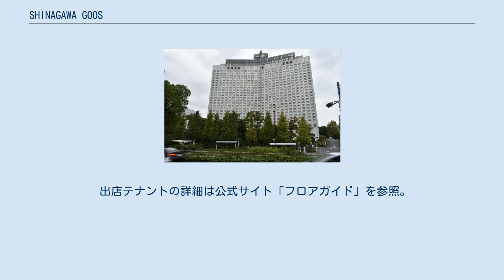SHINAGAWA GOOS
SHINAGAWA GOOS（シナガワ グース）は、東京都港区高輪（品川駅高輪口前）にあった大型ビジネスホテルを核テナントとした複合商業施設である。
閉館したホテルパシフィック東京の建物を改装し、暫定施設として開業したが、京急とトヨタ自動車が再開発に着手するため、2021年3月31日を以て閉館した。
 2010年9月に閉館した「ホテルパシフィック東京」の建物を再活用する形で開業した。
2009年時点では閉館後に内装の大改修で貸オフィス・貸会議室を核とするビジネス・コンベンション施設として開業させる予定であった。
その後、大幅改修ではなく、従来のホテルパシフィック東京の客室・宴会場跡・レストラン跡などの区画を各事業者に賃貸して運営するテナントビル形態での開業が決定し、2011年4月29日にオープンした。
 従来のホテルパシフィック東京では京急が連結子会社のホテル京急へ一棟貸しを行い運営をしており、採算割れとなった場合は京急が最終的に損失を被る形となったが、SHINAGAWA GOOSでは各区画毎に異なるテナントが京急へ一定賃料を支払う形となっているため、一定のリスク回避に成功している。
 京急とトヨタ自動車が再開発に着手するため、2021年3月31日を以て閉館した。
解体後は大規模複合施設を建設し、ホテルやオフィス、商業施設や国際会議場などを誘致する予定でプロジェクト予算は1千億円を超える。